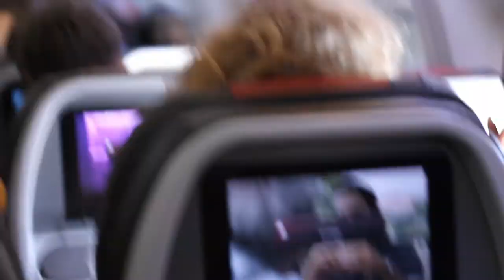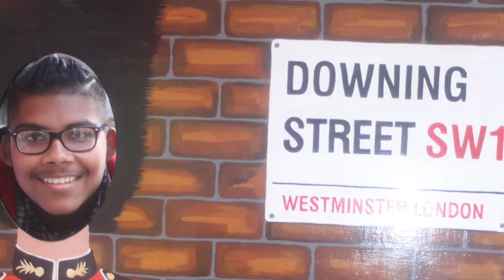COLLEGE AND CARRER TRIP TO LONDON WITH MS 226